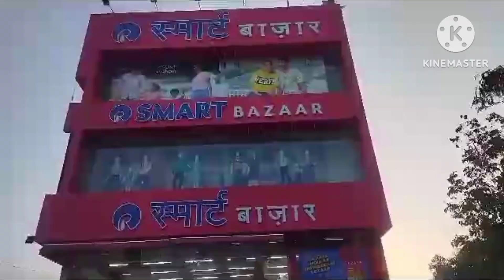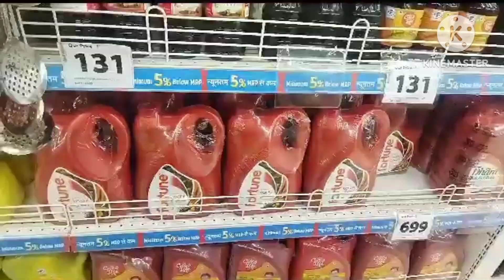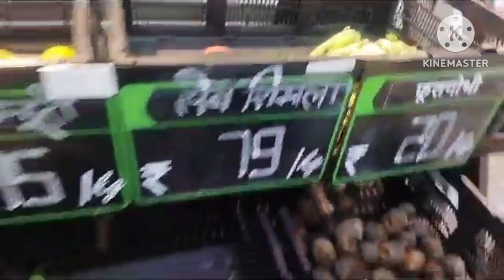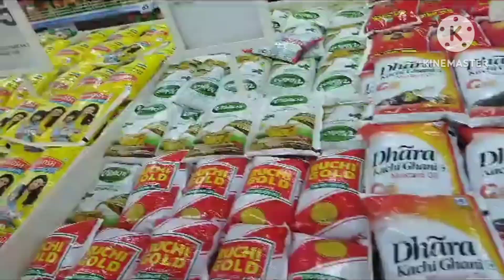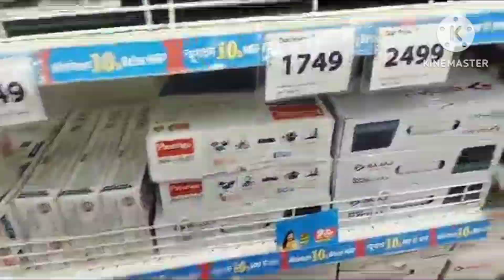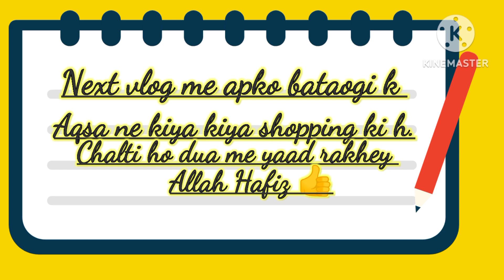Smart Bazar | Reliance